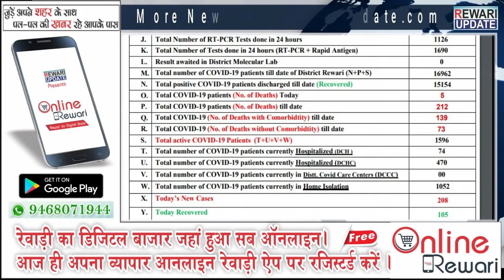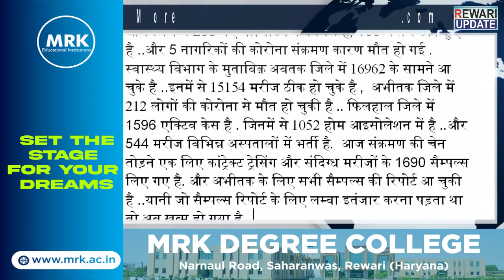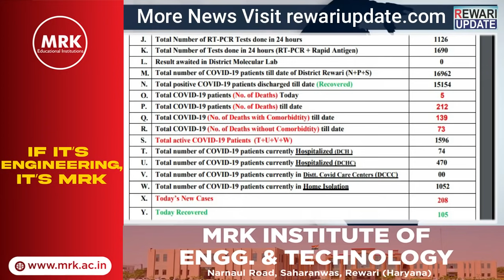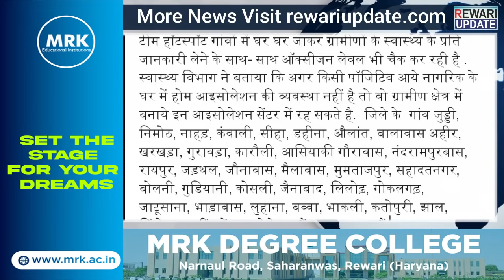Rewari Corona Update: आज 208 केस मिले, SDM ने PHC-CHC का ओचक निरिक्षण किया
Today Corona Update in Rewari
Covid Hospital in Rewari